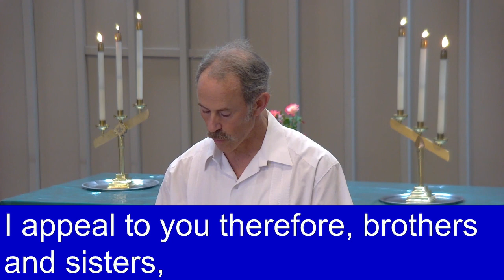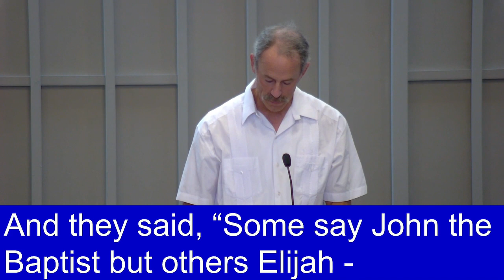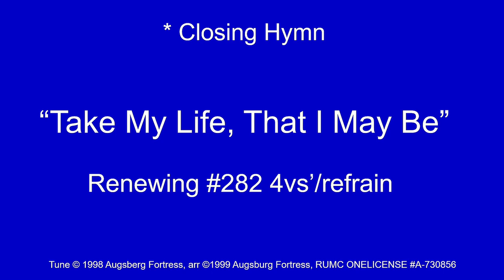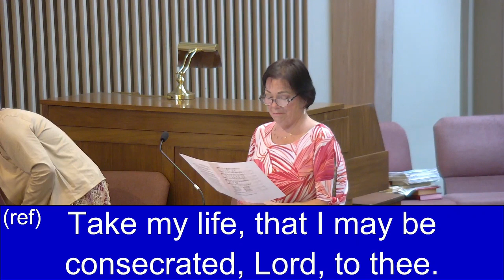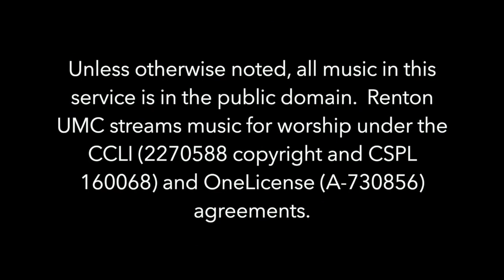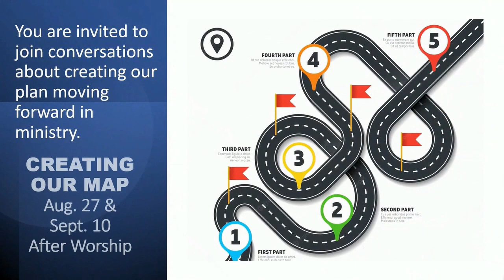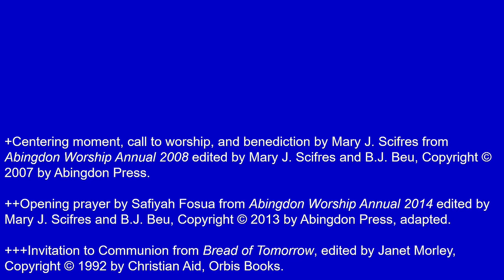Renton UMC Worship 8-27-23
Join us at Renton UMC as we ask the question "Who do you follow?"